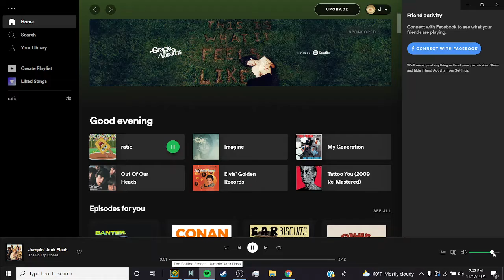Firewall 100% [by hinds] (insane demon)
i despise this level.
enjoyment - John F. Kennedy, November 22nd, 1963 /10
attempts - less than Joe Biden